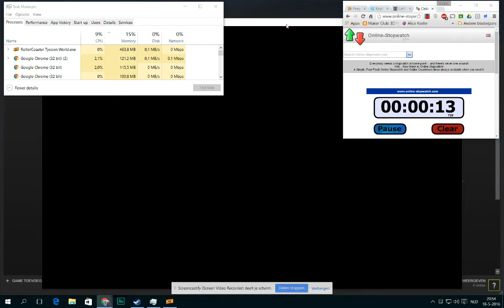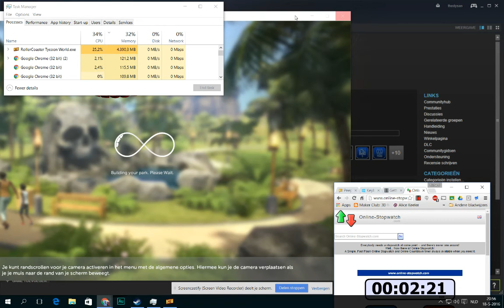Rollercoaster Tycoon world Loading save game